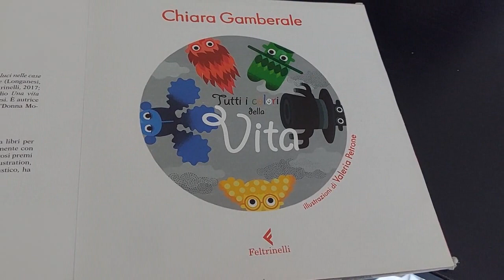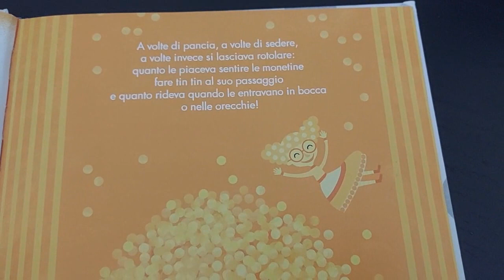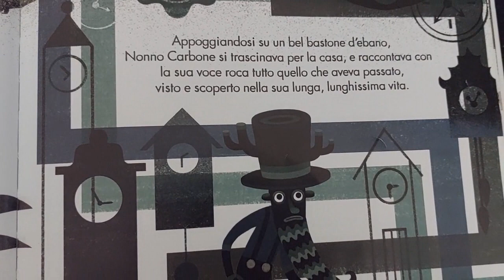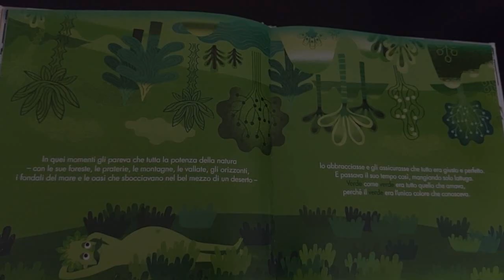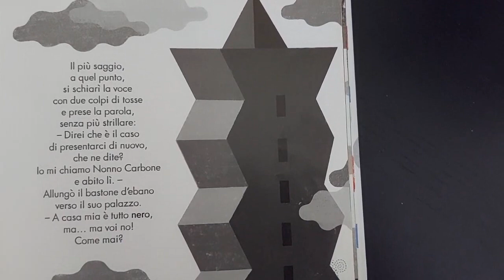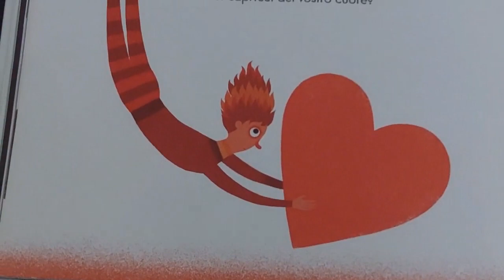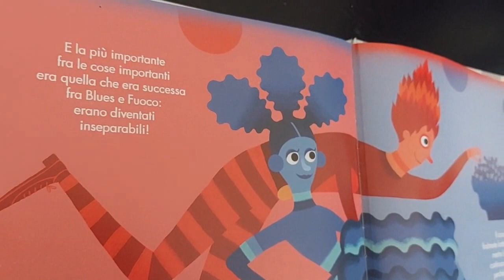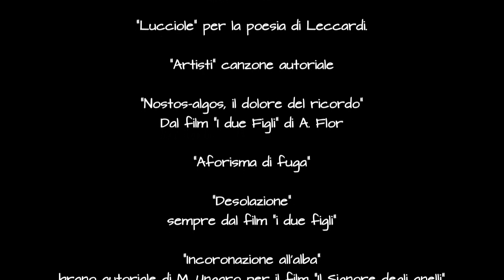A SCUOLA DI EMOZIONI audiblebook per bambini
UN VIDEO AMATORIALE CON MUSICA ORIGINALE DI
"TUTTI I COLORI DELLA VITA"
di Chiara Gamberale
Illustrazioni di V. Petrone
Musiche originali e video di Mariangela Ungaro

Studio di registrazione e produzione audio
STARDUST RECORDING STUDIO

Produzione video
STARDUST FILMS PRODUCTION

Musica per eventi live
STARDUST MUSIC GROUP

Scuola di Musica e Tecnologia Stardust
STARDUST MASTER SCHOOL

Servizi per scrittori e poeti
STARDUST POETRY